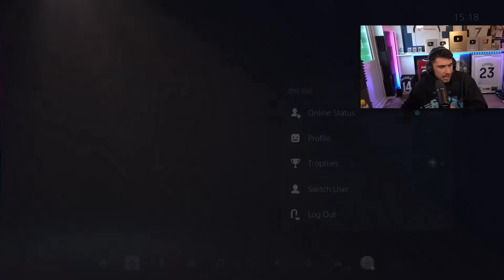PROJECT TOTY IS HERE!